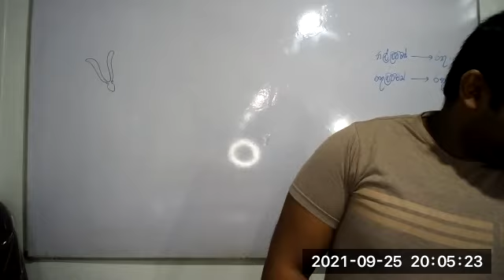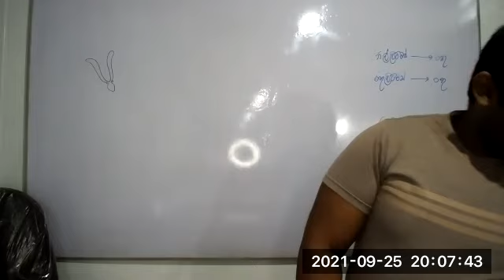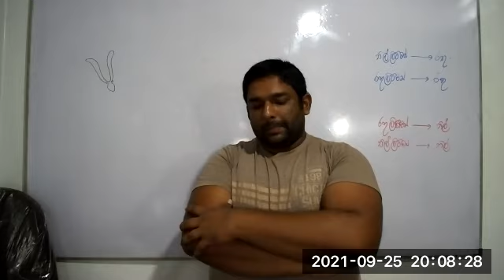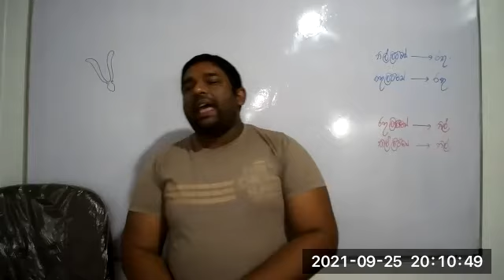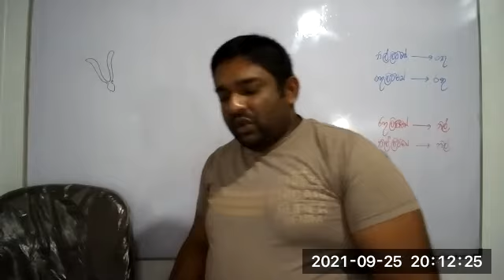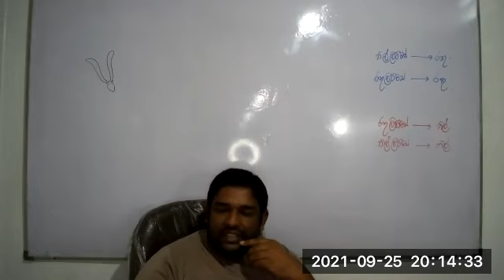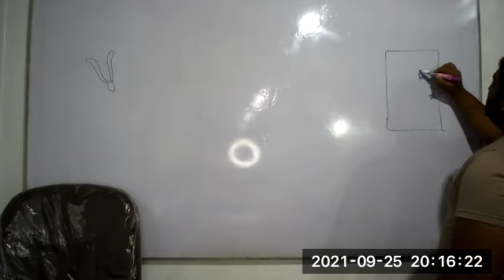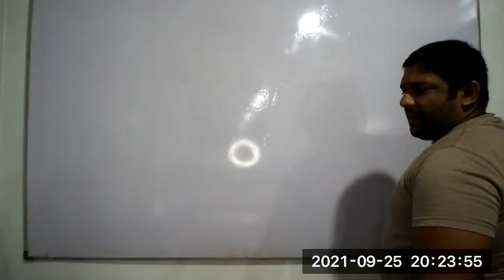Grade 07[Paper Discussion]2021/09/25#3